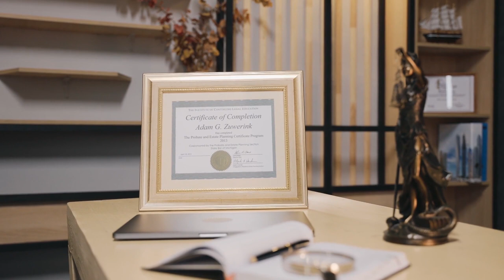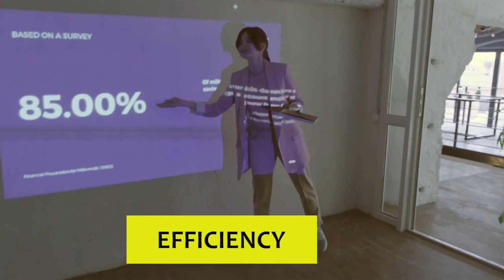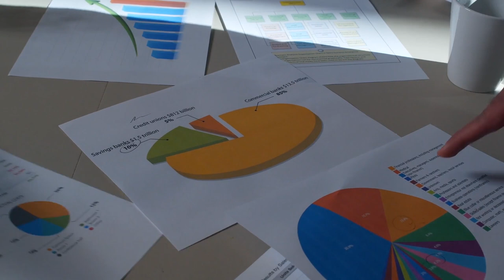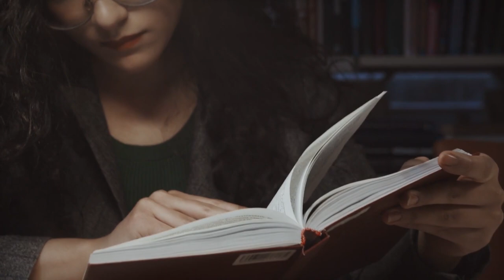How Sigma Females are Perceived by Others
Although they are considered lone wolves, they are among the most intelligent females in the world. Sigma females present a calm, decisive and an assertive face to the world. They are rational and objective. Logical and empathetic, women whose present in any setting is reassuring and valuable to others.